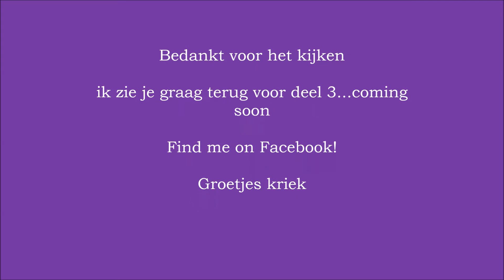tutorial breiring: omslagdoek Deel 2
Deel 2 van de omslagdoek op de breiring. Uitleg over het in elkaar zetten van de doek.
Nodig: 1 naald +  1 haaknaald (10mm) of een slanke vinger ;)